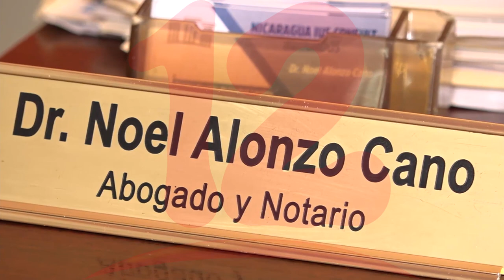Sistema de justicia desarrolla audiencias escalonadas como acción preventiva del covid-19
Juzgados realizan audiencias escalonadas para evitar contagios de coronavirus